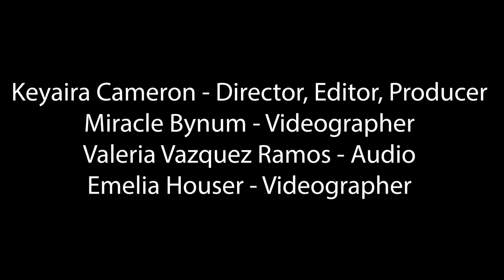Jesse's Hinterliter as The Monster - Young Frankenstein The Musical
Jesse Hinterliter discusses his the character, The Monster, and his background in the arts.

Avonworth's 2020 musical production is Young Frankenstein. Due to Covid-19, the show was not able to be performed; but, we have made a documentary detailing the behind the scenes work of putting together this musical.

Avonworth Cinematics is a film club that works to create captivating pieces of work that showcases, highlights, and elicits the talent and hard work of the subject(s).

Film Crew:
Director/Producer/Editor/Interviewer - Keyaira Cameron
Videographers - Miracle Bynum, Emelia Houser
Audio - Valeria Vazquez Ramos